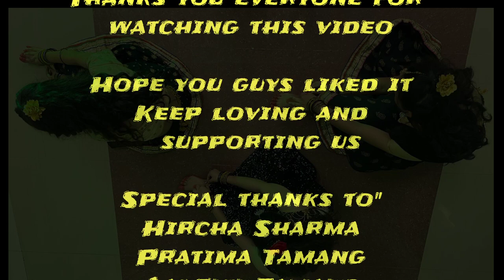Zaalima coca cola song | Nora Fatehi | Shreya Ghoshal |Barsha Sherpa Choreography 🥰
Dancetutorial Dancehip-hop
Tick-Tockvideo#Zaalima
Zaalimacoca-colapiladeNoraFatehi

Song credits
Song:Zaalima coca cola
Singer: shreya ghoshal
Lyrics: vayu
Music on: T-series
Choreographer: barsha sherpa
Music team:
°song Arranged, programmed & sound design by- Tanishk bagchi
°Harmonium and Banjo- pradip pandit
°additional voice- raja hasan
°dholak&tabla- raju sardar & sanjeev sen
°Mandolin- pradipto sen gupta

Song Name- Zaalima- CocacolaPolade
Artist-VDFC Students
Licensed to : T-Series Music on Behalf of
YouTube by: T-series; EMI(Pakistan) Ltd. publishing and 3Music Rights societies